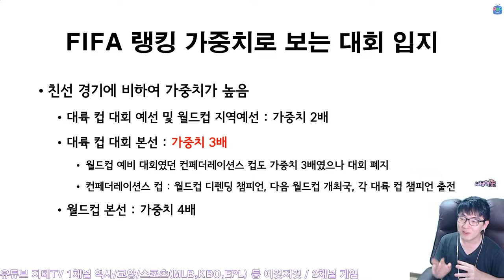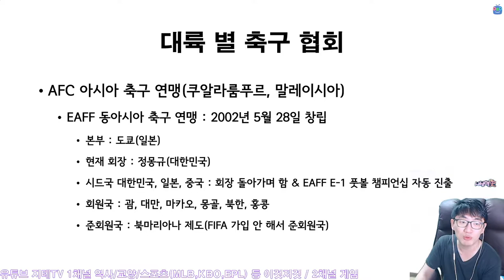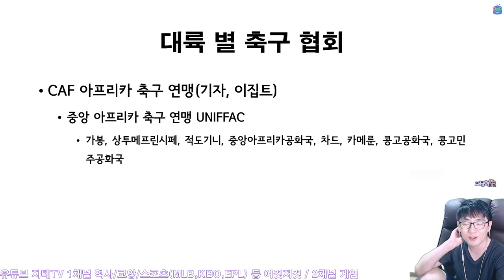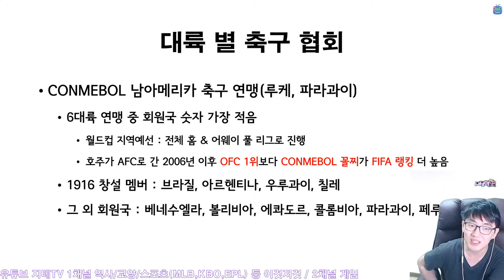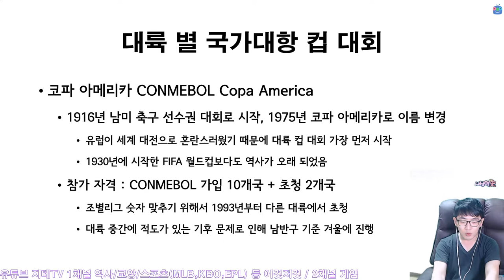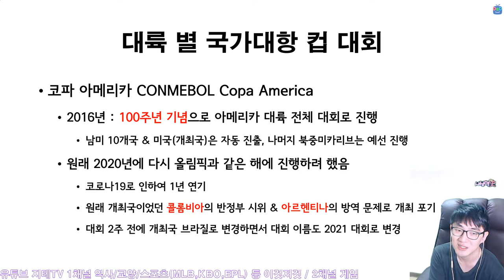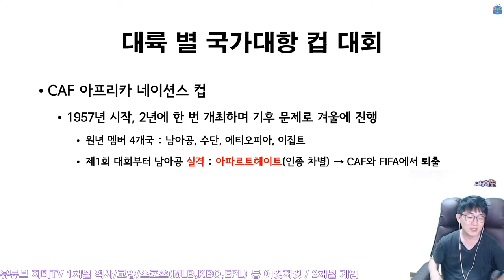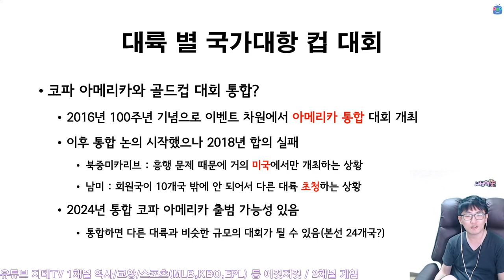대륙 컵 🏆 축구 대회의 역사 ⚽️ 축구 종갓집 🏴󠁧󠁢󠁥󠁮󠁧󠁿 잉글랜드가 유로 우승 0회 실화? | 지테TV 사심 史心 역사 252화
축구 종갓집 잉글랜드가 정작 UEFA 유로 대회에서 우승이 한 번도 없다는 게 충격적이었네요. 그나마 준우승도 웸블리에서 결승전을 개최했던 최근 2020 대회 1번이었다고.

아, 물론 대한민국도 AFC 아시안 컵 우승 횟수는 2회인데... 제1회 대회와 제2회 대회 우승 이후 준우승만 4회에요. 여담으로 제2회 AFC 아시안 컵은 서울 효창운동장에서 열렸다는...

Chapters
0:00:00 시작 Intro
0:02:33 각 대회마다 다른 FIFA 랭킹 포인트 가중치 FIFA Ranking Point
0:03:59 FIFA와 각 대륙 별 축구 협회 Football Federations
0:06:40 아시아 축구 연맹 AFC
0:13:14 아프리카 축구 연맹 CAF
0:16:22 북중미카리브 축구 연맹 CONCACAF
0:18:44 남아메리카 축구 연맹 CONMEBOL
0:21:37 오세아니아 축구 연맹 OFC
0:22:53 국제축구평의회(영국) IFAB
0:23:37 유럽 축구 연맹 UEFA
0:25:40 코파 아메리카(남아메리카) CONMEBOL Copa America
0:32:21 아시안 컵 AFC Asian Cup
0:37:17 아프리카 네이션스 컵 CAF Africa Nations Cup
0:38:40 유러피언 챔피언십 UEFA European Championship
0:40:16 골드 컵(북아메리카, 중앙아메리카 & 카리브해) CONCACAF Gold Cup
0:41:47 오세아니아 네이션스 컵 OFC Oceania Nations Cup
0:42:44 아메리카의 대회 통합? Copa America & Gold Cup
0:43:54 마무리 Outro

CPU : AMD Ryzen 5800X(8/16)
CPU Cooler : Enermax LIQMAX III ARGB 360
Motherboard : ASUS PRIME X570-Pro CSM
RAM : TeamGroup T-Force Delta RGB CL16 3200Mhz 32GB(16G x 2)
VGA : MSI GTX 1660 Super Gaming X D6 TwinFrozer
SSD(OS & SW) : Samsung 970 EVO Plus 1TB
SSD(Data 1) : Samsung 850 PRO 256GB
SSD(Data 2) : Samsung PM851 128GB with mSATA to SATA Converter
PW : Seasonic Focus Gold GM-750 Modular
Case : Darkflash DLX21 Mesh
Microphone : RODE NT-USB Mini
Webcam : Logitech StreamCam(Main), Logitech C922(Sub)
Keyboard : Logitech K120
Mouse : Logitech G102
Lights : Luxpad K22H x 2
PhoneCam(야외촬영) : Samsung Galaxy S7 64GB